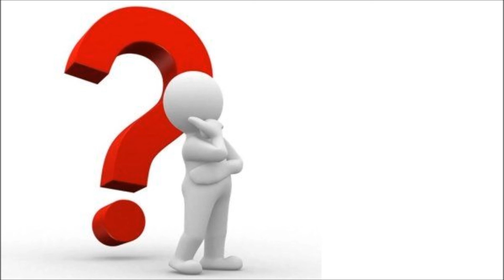Super Teoria 2#Ostatnia Bitwa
Optimus Prime stał się taki jak Megatron nie dba o ludzi tylko o swoją rasę i chce ją odratować jak Megatron w trójce ciekawe co by było gdyby Optimus przyłączył się do Sentinela i Megatron może by do tego nie doszło.